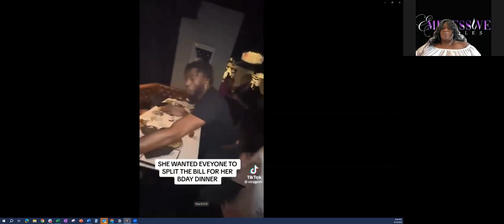E2: Would you split a $4,600 bill when you had the least expensive thing on the menu?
In this second hilarious episode of Siblings Talk Trending, listen to a discussion concerning a TikTok video that went viral because of a birthday dining experience gone wrong.

Award winning speaker and author Silvia Davis and her siblings share views on what's trending and tell comical stories from their childhood.